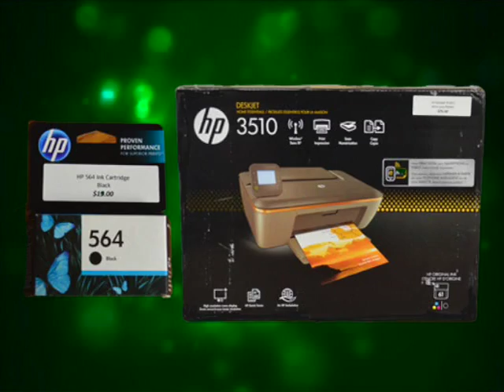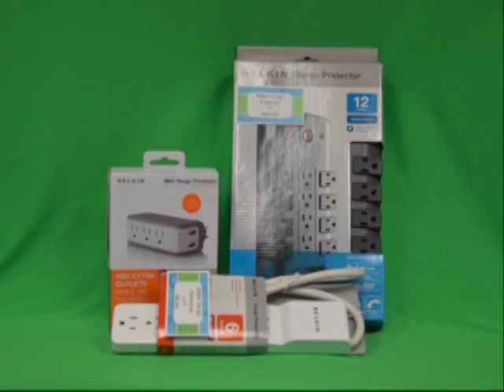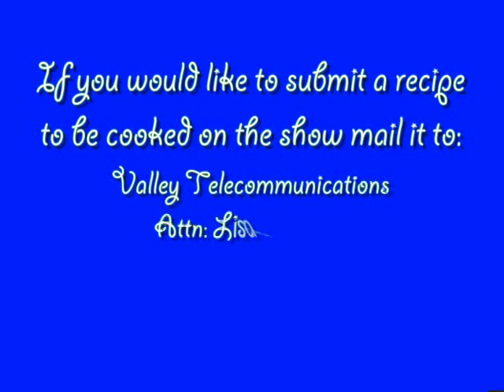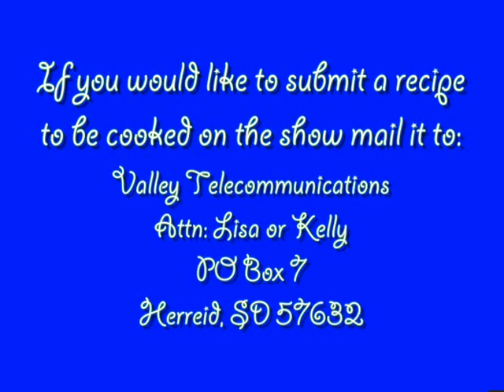Country Cookin' (S4 E4) 10-17-16